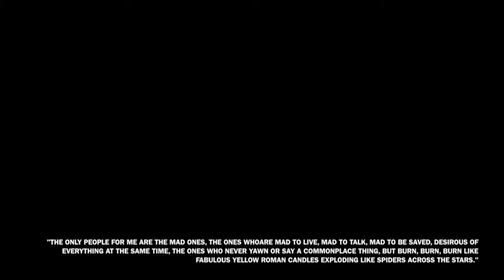youth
i had this brilliant idea about halfway through my 4 months in the UK to save every snap video i took and compile them to "YOUTH" by troye sivan. so here's an incredibly grainy and LQ vid of my wild semester.

BY BADLANDS AND BLUE NEIGHBOURHOOD ON ITUNES